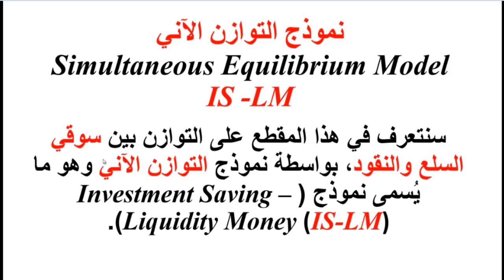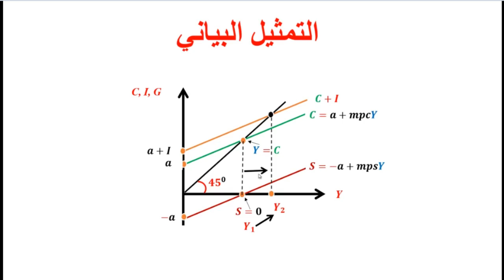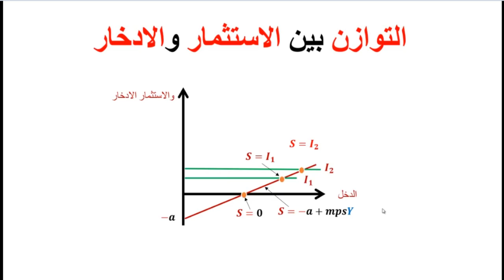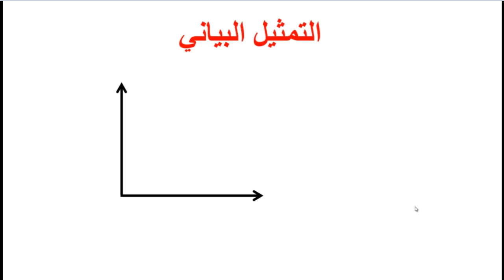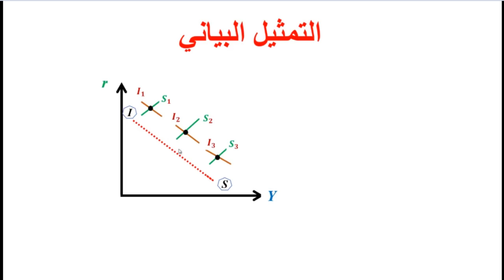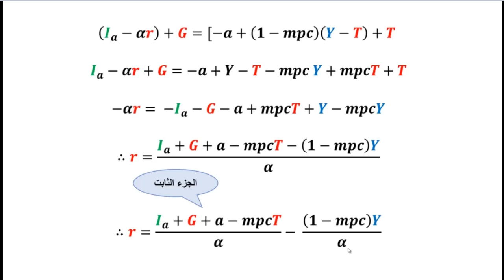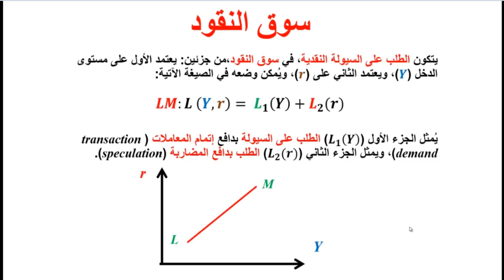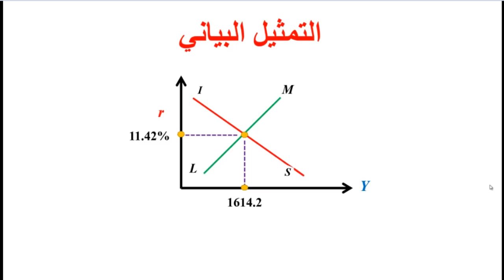نموذج ( is - lm ) وكيفية تحديد مستوى توازن الدخل والناتج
نموذج IS-LM، أو نموذج هيكس هانسن: هو أداة للاقتصاد الكلي ثنائية الأبعاد تُظهر العلاقة بين أسعار الفائدة وسوق الأصول (المعروف أيضًا باسم الإنتاج الحقيقي في سوق السلع والخدمات إضافة إلى سوق المال). يشكّل تقاطع منحنيات «الادخار-الاستثمار» (IS) و«تفضيل السيولة -عرض النقود» (LM) «التوازن العام»، إذ يحدث التوازن المتزامن المفترض في كل من أسواق السلع والأصول. مع ذلك، هناك تفسيران مرادفان ممكنان: أولًا، يوضّح نموذج IS-LM التغيرات في الدخل القومي عندما يكون مستوى السعر ثابتًا على المدى القصير، ثانيًا، يُظهر نموذج IS-LM سبب انزياح منحنى الطلب الإجمالي. لذا، تُستخدم هذه الأداة في بعض الأحيان ليس لتحليل التقلبات الاقتصادية فحسب، بل أيضًا لاقتراح مستويات محتملة لسياسات استقرار مناسبة.